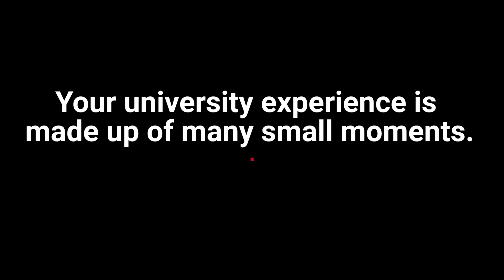U of G First Perspectives - Norman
University of Guelph alumni, Norman, shares his experience after graduation and the steps he took to find his career.